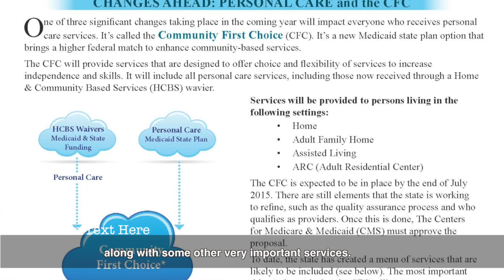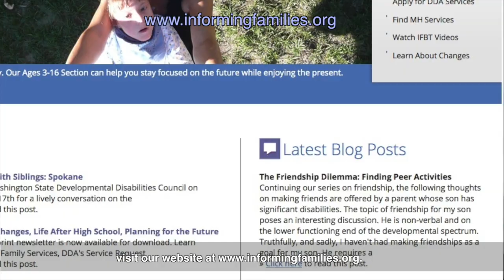Changes Ahead: Personal Care and Community First Choice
Bea Rector of Home & Community Services talks about a new program ahead that will affect tens of thousands of individuals receiving personal care. It's called Community First Choice. Hosted by Ed Holen and Sue Elliott.